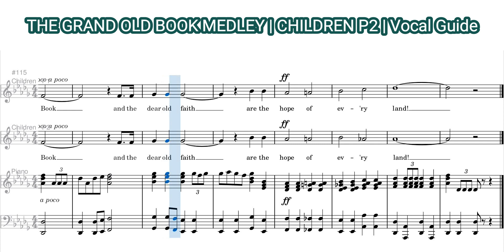The Grand Old Book Medley | Children P2 | Vocal Guide